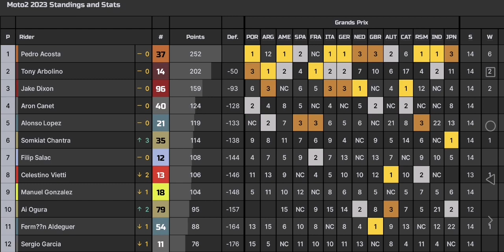Moto2 Riders Championship 2023